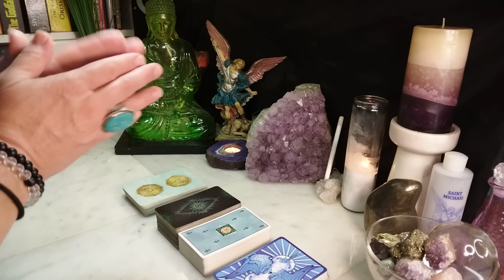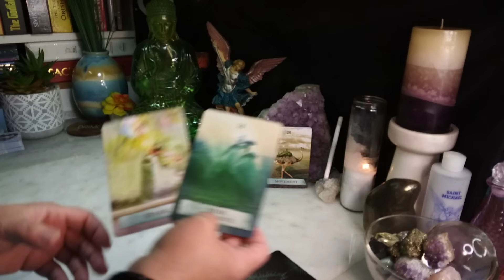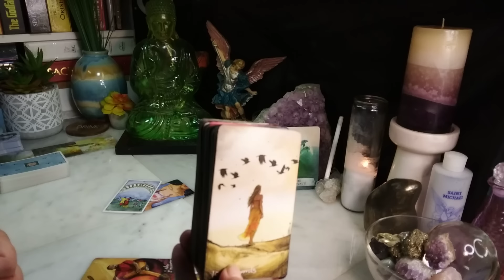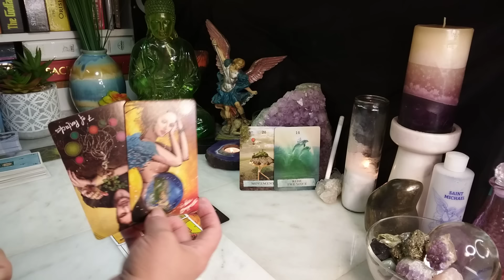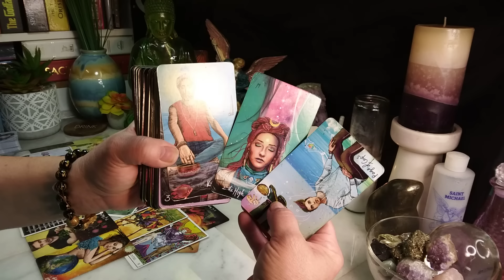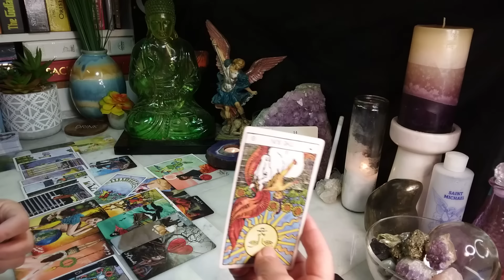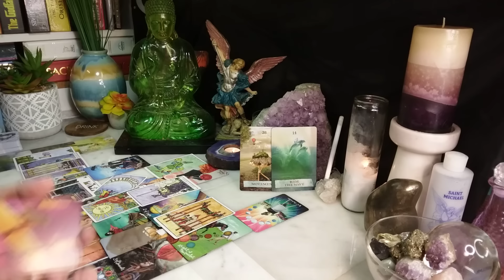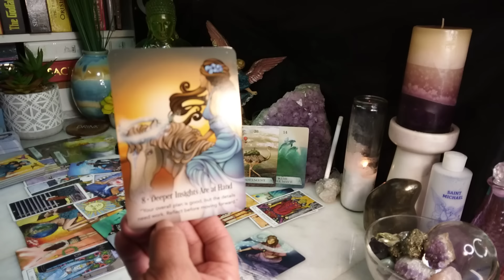AQUARIUS A Blessing Happens Just In The Nick Of Time. This Is Unexpected!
Intro + Prayer 00:00
Oracle Reading 02:15
Tarot Reading 09:10
Advice 37:20
Song Channeled "Do you really want to hurt me"? By The Culture Club

                                                  I post new videos everyday at 10:30 est

                                           PICK A CARD - COLLECTIVE - ALL SIGNS
                                                    ARE OVER ON COLENE TAROT